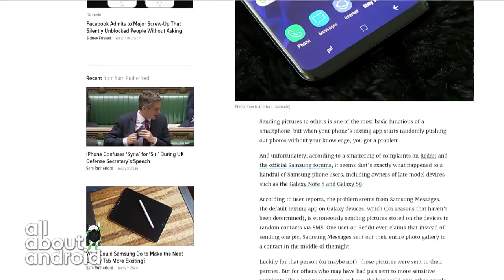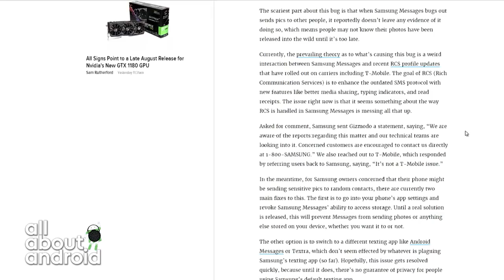Samsung Texting App Sends Random Pictures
Florence Ion, Ron Richards and Patrick Norton discuss news that the default Samsung texting app has a bug that sends images to random people.